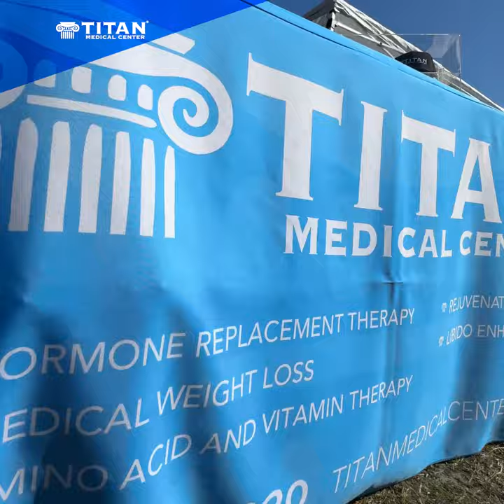Titan Medical Center at the 2024 Healthy Family Fair